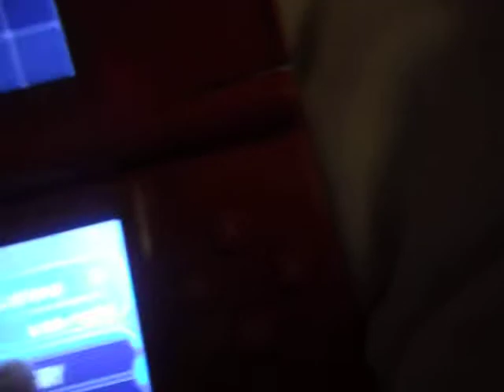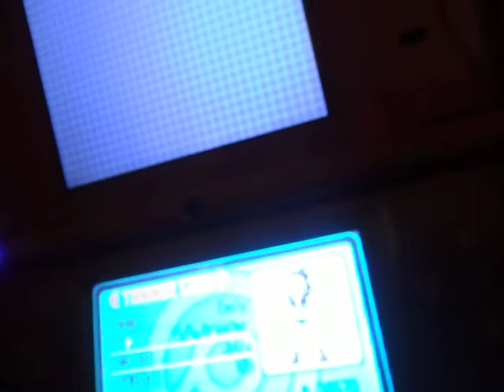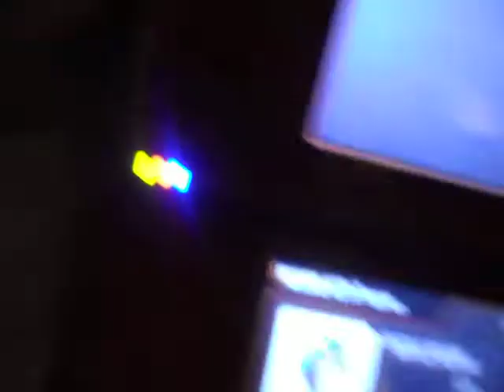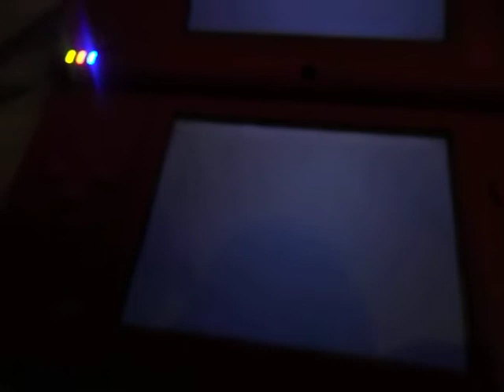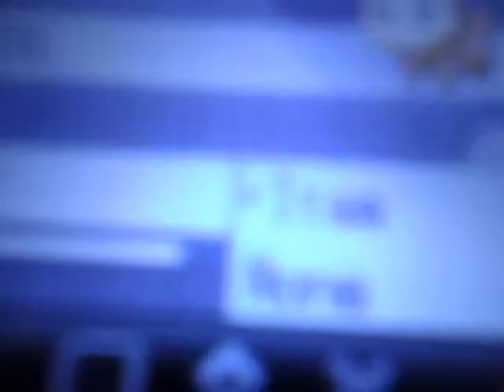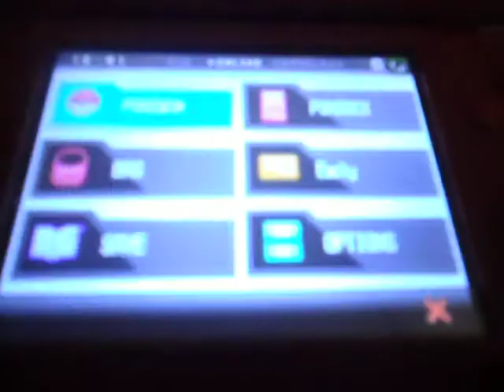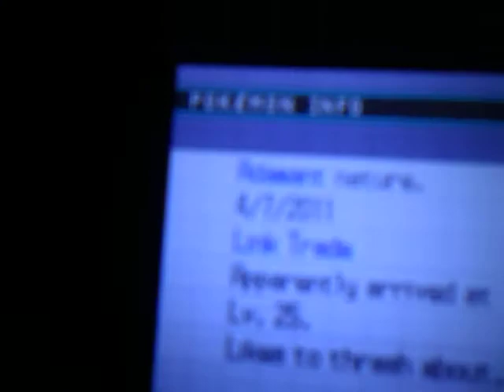Emily's vlog (day 25)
pokemon black and white stuff =)